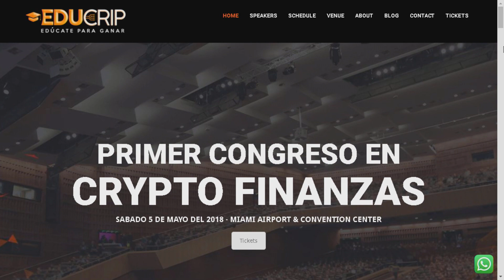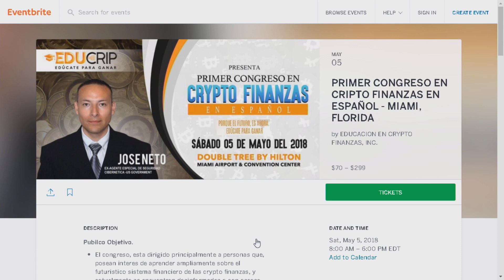Si tienes dinero en el banco lo estás perdiendo. Te decimos todo sobre las criptomonedas ALO Seg. 5